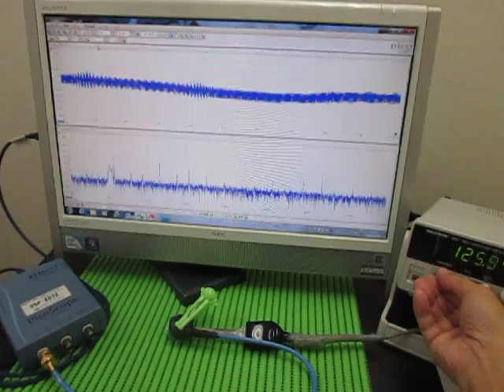超音波プローブ実験 Ultrasonic probe experiment